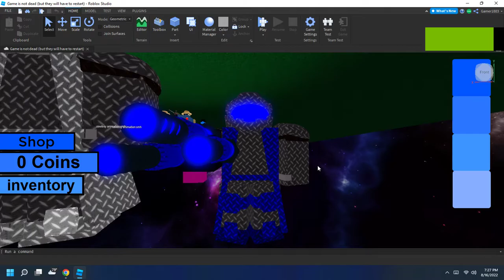level 4 leak alien event tower (ferm defense)